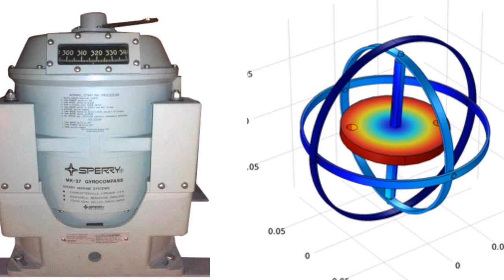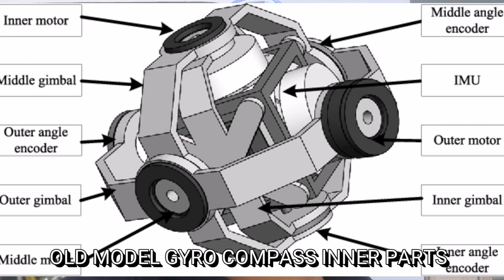GYRO COMPASS/ഡിജിറ്റൽ ഗെയ്‌റോ കോമ്പസ് /BERMUDA TRIANGLE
GYRO COMPASSനെക്കുറിച്ചുള്ള ഒരു ചെറിയ  വിവരണം മാത്രമാണ് ഈ വ്ലോഗിൽ ഉൾപ്പെടുത്തിയിരിക്കുന്നത്.  ഡിസ്ക്രിപ്ഷൻ അവസാനം മറ്റു ഡിവൈസുകളുടെ  വിവരങ്ങൾ - ലിങ്ക് ചേർത്തിട്ടുണ്ട്, അവസാനം വരെ ശ്രദ്ധിക്കുമല്ലോ.

A gyrocompass is a type of non-magnetic compass which is based on a fast-spinning disc or sphere and the rotation of the Earth (or another planetary body if used elsewhere in the universe) to find geographical directionautomatically. The use of a gyrocompass is one of the seven fundamental ways to determine the heading of a vehicle.Although one important component of a gyrocompass is a gyroscope, these are not the same devices; a gyrocompass is built to use the effect of gyroscopic precession, which is a distinctive aspect of the general gyroscopic effect. Gyrocompasses are widely used for navigation on ships, because they have two significant advantages over magnetic compasses:

they find true north as determined by the axis of the Earth's rotation, which is different from, and navigationally more useful than, magnetic north, and

they are unaffected by ferromagneticmaterials, such as in a ship's steel hull, which distort the magnetic field.gyro compass mainly connected to GYRO repeaters , AUTO PILOT and RADAR in Ships

Aircraft commonly use gyroscopic instruments  for navigation and attitude monitoring; for Flight instruments and Gyroscopic autopilot.

ഈ ചാനലിൽ ഇത്തരം ഉപക രണങ്ങളെക്കുറിച്ചുള്ള വിഡിയോകൾ  നിങ്ങൾക്ക് ലഭ്യമാണ്.

AUTO PILOT,
ECHO SOUNDER,
BULLET PROOF WEST,
BLACK BOX IN SHIPS,
EMERGENCY POSITION INDICATING RADIO BEACON-EPIRB,
SHIP REVIEW,
MILAGE OF AN AEROPLANE,
WORLD WAR II M1 HELMET,
SMART BENCHES,

തുടങ്ങിയവയെക്കുറിച്ചുള്ള വിഡിയോകൾ ഇതിൽ ഉൾപ്പെടുത്തിയിട്ടുണ്ട്, താല്പര്യമുള്ളവർ ചാനൽ സന്ദർശിക്കുമല്ലോ. ലിങ്ക് ഒപ്പം ചേർക്കുന്നു. ഡിസ്ക്രിപ്ഷൻ വായിച്ചതിനു നന്ദി.